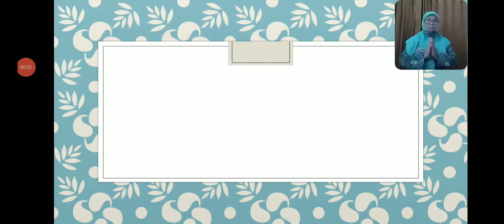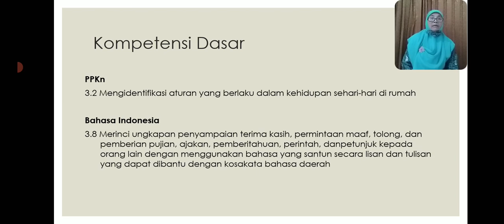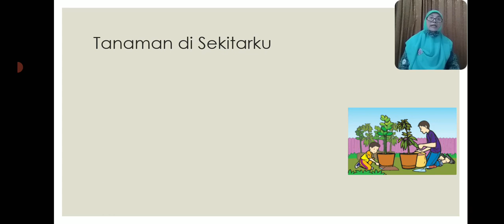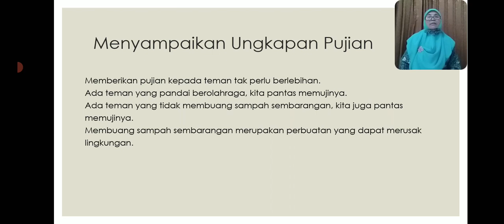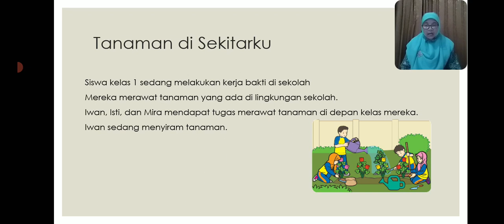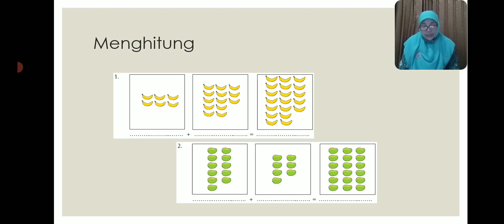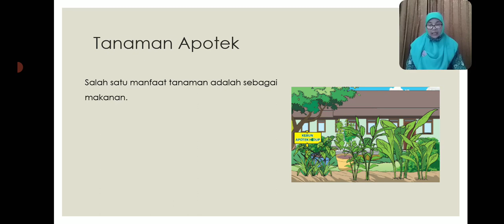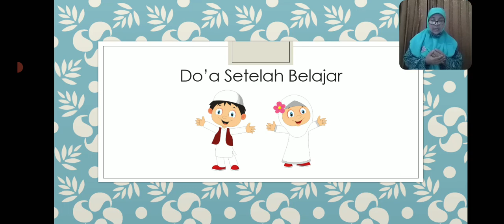BelajarbersamaSUKMA: Kelas 1 MI Islamiyah | Tema 7.3 | Tanaman di Sekitarku